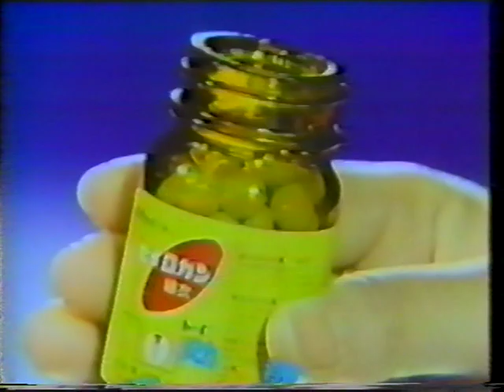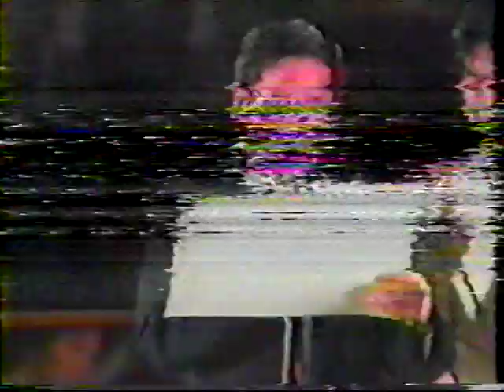女子プロレス 1979 07 31 サマーナイトフェスティバル ＆ 84-85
サマーナイトフェスティバル7/31/79東京田園コロシアムWWWAデスマッチタイトル：ジャッキー佐藤vs.モンスターリッパー

85/8/28大阪城ホール
ヘアvs.ヘアデスマッチ：長与千種vs.ダンプ松本
2/3フォールズWWWAタグタイトル：クラッシュギャルズvs.ギャラクティカ＆ローラゴンザレス

84年9月17日
WWWA＆UWAタイトル：ジャガー横田（WWWAチャンプ）vs。ラギャラクティカ（UWAチャンプ）

13デビー・コムズとの女性バトルロイヤル